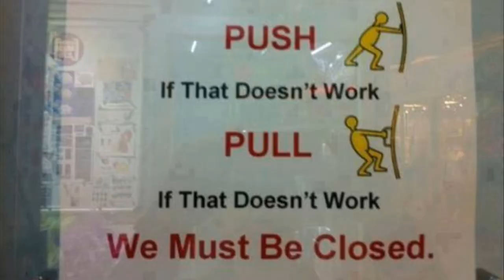BABA WHEN YOU WERE AWAY (REMIXX) LongShot Production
(c)2014 | LoudTown